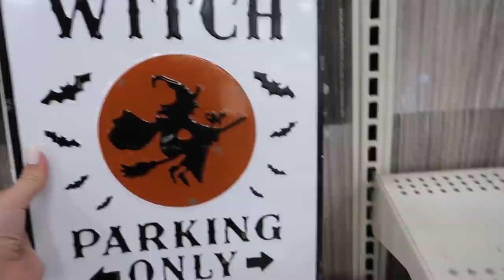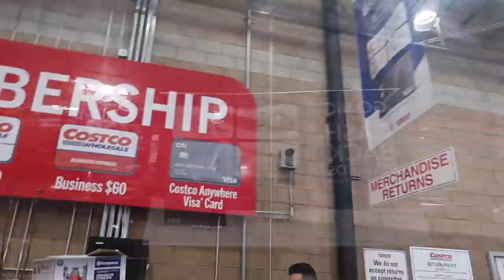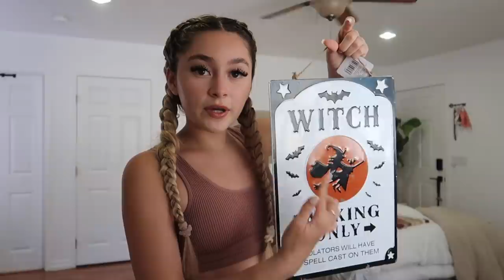EXTREME ROOM MAKEOVER but.. FALL EDITION (its that time besties)